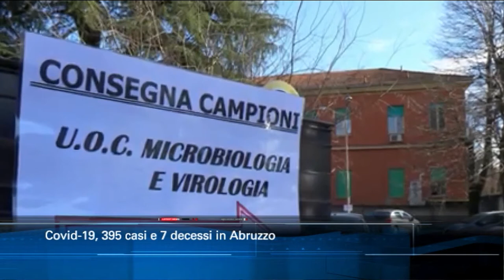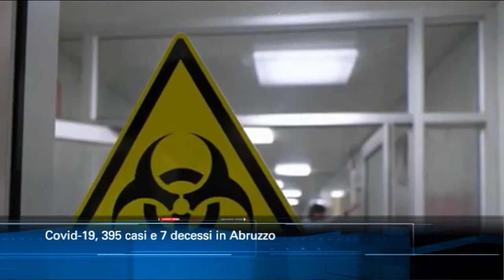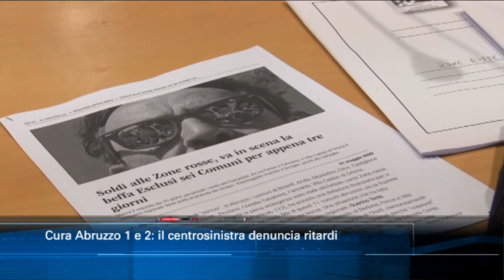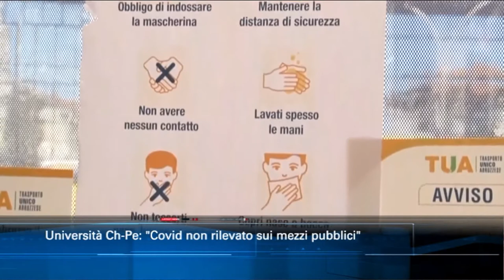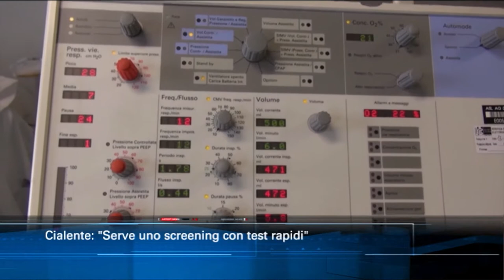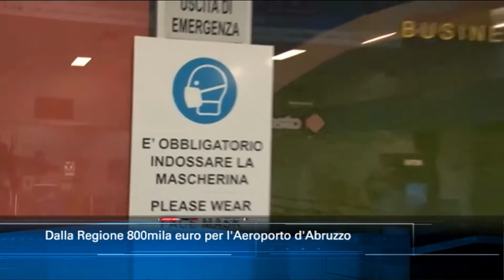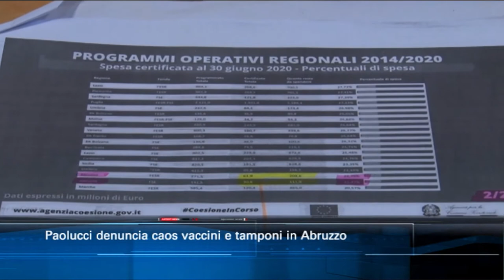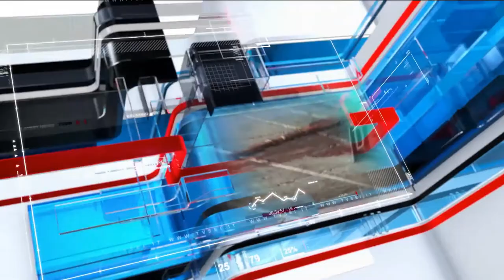TgSei edizione delle 19 di venerdì 6 novembre 2020